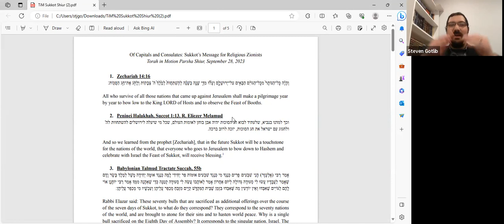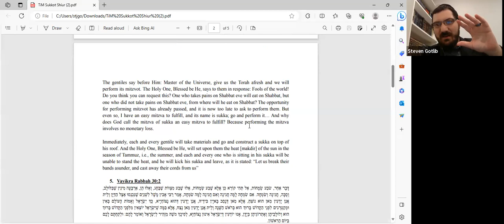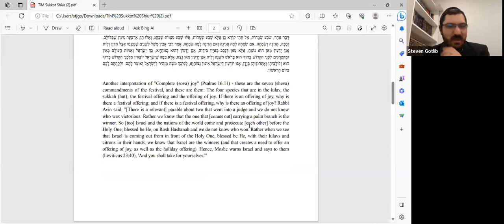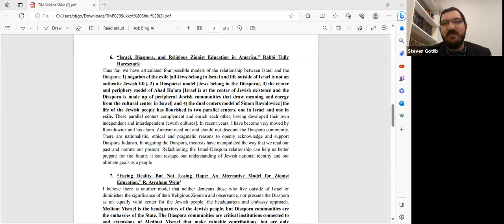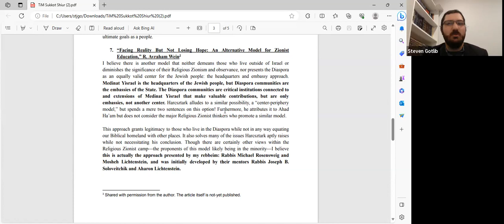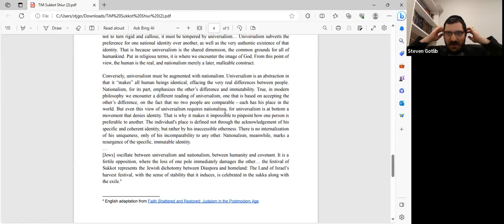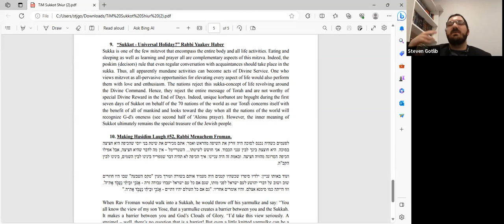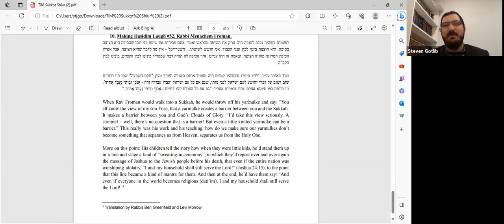Parshat Shavua 5783 with weekly guest speaker (Sukkot) || Rabbi Steven Gotlib